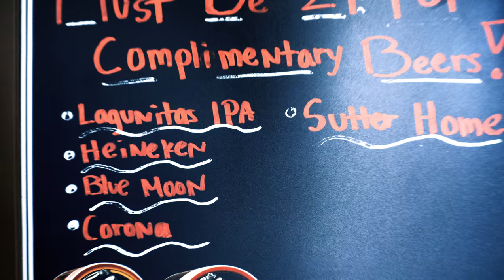Lion's Mane Barbershop Video Advertisement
You guys! WHAT A FUN PROJECT! Video Advertisement For a local business Lion's Mane Barbershop! Enjoy the video.

THE GEAR I USE:
My MAIN Camera
My Lens
Mic I use
My Drone
The stabilizer DJI OSMO
The BEST monopod

SEND STUFF TO:
Ops Media Group
1400 Technology Lane
APT. 1107
Petaluma, Ca
94954

Category
People & Blogs